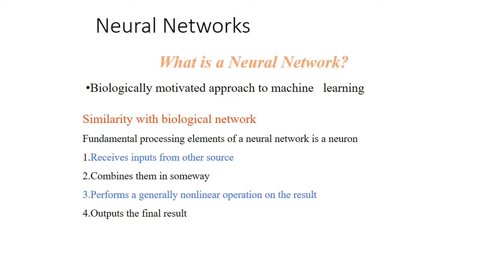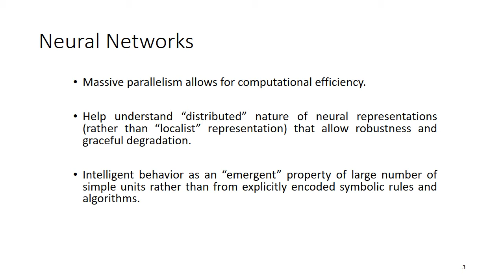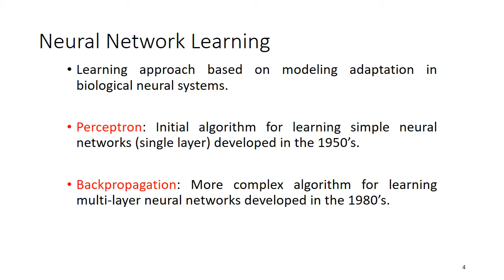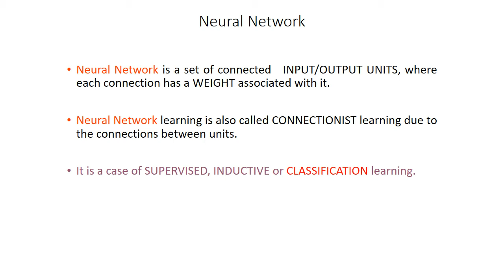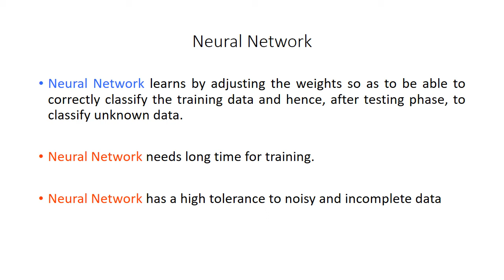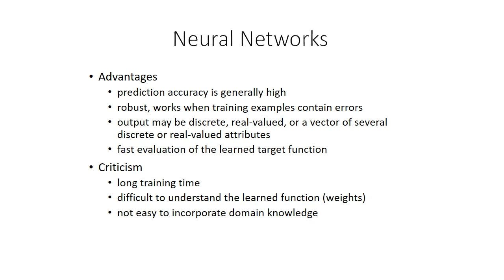Neural Network Introdcution Mr. Mohammed Wasid